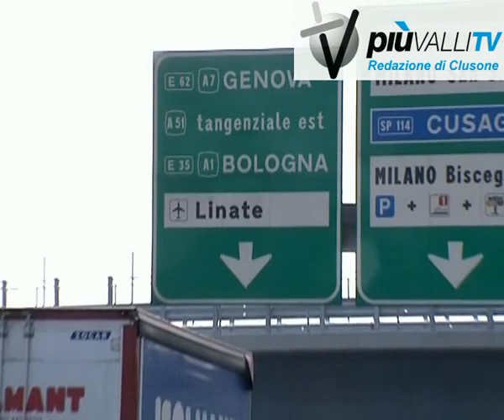scheda decreto sicurezza stradale